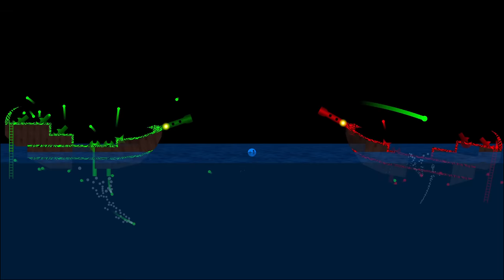Pirate Ship Battle - Marble Race in Algodoo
The one who sinks the opponent is the winner.
Which will be the winner, Lime or Red?